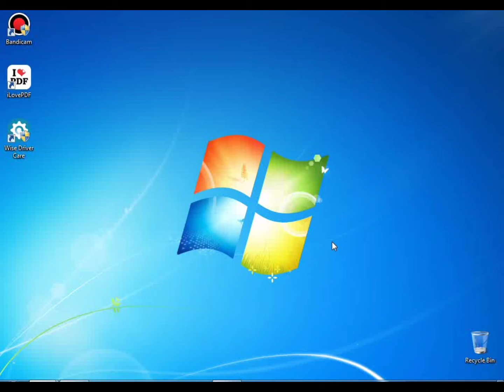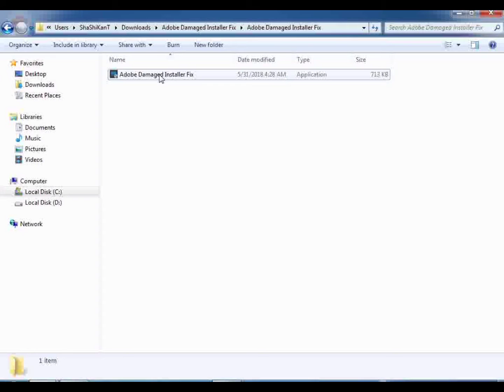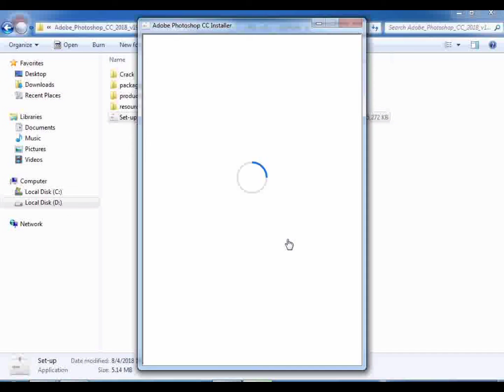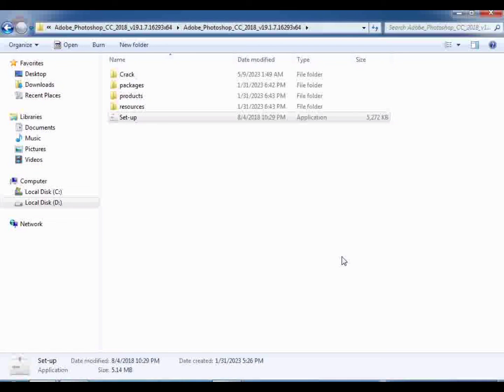the installation cannot continue as the installer file may be damaged download the installer file ag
Queries Covered In This Video:
the installation cannot continue as the installer file may be damaged
the installation cannot continue as the installer file may be damaged download the installer file again
the installation was canceled windows 10
the installation of this device is forbidden by system policy windows 10
the installation failed in the safe_os phase withan error during boot operation windows 10 the installation source for this
the installation source for this product is not available verify that the source exists
the installation failed in th first_boot phase with an error during sysprep_specialize operation
the installation package is not supported bu this processor type
the installation package could not b opened contact the application vendor to verify that this is a
the installation failed in the safe_os phase with an error during apply_image operation
adobe photoshop
photoshop
adobe
photo editing in photoshop
photoshop error

ಹೊಸ ವಿಷಯಗಳ ಬಗ್ಗೆ ತಿಳಿತಾಯಿರಿ ಹಾಗಾದರೆ ನನ್ನ ಯುಟ್ಯೂಬ್ ಚಾನೆಲ್ ಗೆ ಸಬಸ್ಕ್ರೈಬ್  ಮಾಡಿ ವಿಕ್ಷಕರೆ

Shashikant From – Gabburu,Raichur ( India )